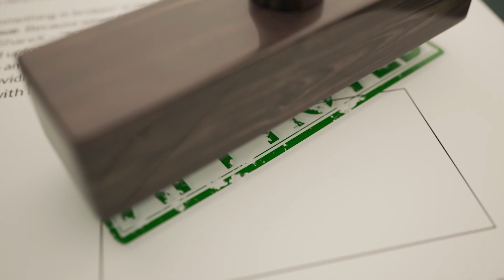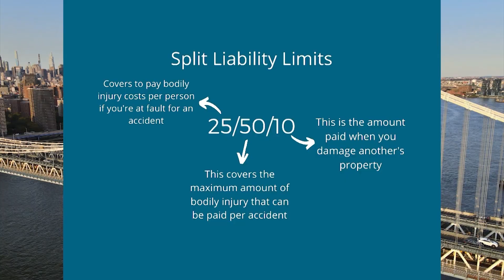What Are the Worst States for Commercial Trucking Insurance? | CNS Insurance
QUESTIONS ABOUT COMMERCIAL TRUCK INSURANCE?
Fill out this form and a Commercial Truck Insurance Specialist can start helping.

When it comes to insurance, location is critical and reducing insurance costs requires looking at your operation the way an underwriter does. So, what do underwriters see as the worst states for commercial trucking insurance?

ABOUT CNS Companies:

CNS Companies is comprised of several divisions including Compliance Navigation Specialists (CNS), CNS Online Courses, CNS Insurance, CNS Driver Training Center, and CNS Occupational Medicine, all focused on assisting our clients across all industries. CNS Companies is focused on assisting businesses and their employees in remaining safe, profitable, and compliant while upholding industry rules and regulations.

Compliance Navigation Specialists (CNS) is where it all started and sparked the birth of all of our other subsidiary companies. CNS is an organization focused on assisting trucking and transportation companies in remaining safe, profitable, and compliant with the FMCSA and DOT rules and regulations.

CNS Online Courses was started with the goal of simplifying the complex training requirements placed on industry professionals and our clients. We offer online courses and trainings that our clients and their employees can conveniently complete from anywhere. The courses and trainings that we will offer are endless, but some include courses related to DOT training, HAZMAT training, CDL training, OSHA training requirements and so much more.

CNS Insurance is an agency solely focused on commercial trucking insurance and insuring owner-operators and fleet management companies. Since compliance is one of the largest influences on your commercial trucking insurance, working directly with CNS makes perfect sense for trucking companies and professionals that are in business for the long haul.

CNS Driver Training Center is solely focused on the proper training of new and existing commercial truck drivers in obtaining and maintaining their Commercial Driver’s License (CDL). We run a state-of-the-art training program with opportunities for CDL trainees to learn in a classroom setting or online, as well as practice on a truck driving simulator, all before stepping into a real semi-truck. Our CNS Driver Training Center is also an official Pennsylvania 3rd party testing facility, so our trainees can comfortably test where they train. We train our students with one thing in mind over everything else, safety.

CNS Occupational Medicine is comprised of business and health professionals focused on delivering health and screening services for the construction, transportation, medical, educational, service, and manufacturing workforces throughout the United States. Our Occupational Medicine team has expanded from administering FMCSA-required DOT physicals and Drug and Alcohol tests to assisting employers subject to the complicated OSHA requirements and we plan to expand services even further to accommodate client demand.